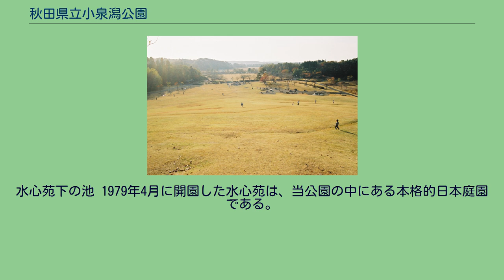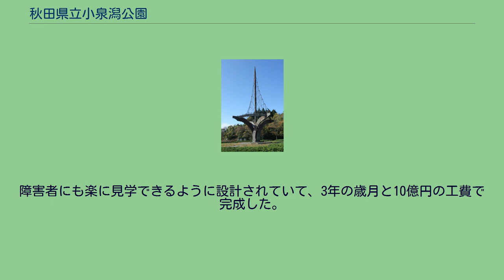秋田県立小泉潟公園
秋田県立小泉潟公園（あきたけんりつこいずみがたこうえん）とは、秋田県秋田市にある県立公園である。
秋田県秋田市金足鳰崎地区に造られている公園である。
南北に広がる湖沼の男潟と女潟を中心に整備されていて、散策やリクレーションの場としてたくさんの人が訪れている。
男潟と女潟は、その湿原植物群落が、1987年3月に秋田県指定の天然記念物に指定されている。
また、『寛政六郡記』には次のように記されている。
「秋田郡小泉村に男潟女潟という沼があって、田畑の用水に使われている。男潟と女潟の間に御鷹野橋がある。佐竹義処が休憩した場所が、村から北の少し高い場所にある。また、御舟のうち一艘は朽ちて、一艘は沼に沈んだ。里の人はこの舟は沈んで竜になったと噂した。その後、この沼で舟に乗ることはできず、のれば必ず害があった。それため、飯櫃型の桶を作って運用した。これは害が無いと言うことであった。しかし石井忠行は「此の記は誤謬が多い」と記している。
園内には秋田県立博物館（旧奈良家住宅）、日本庭園の水心苑、菖蒲園がある。
また、多目的広場やグリーンスロープ、大型遊具、噴水広場、野外ステージ、テニスコート、サイクリングロード、フィールドアスレチックも整備されている。
水心苑下の池 1979年4月に開園した水心苑は、当公園の中にある本格的日本庭園である。
石川理紀之助の「足引きの　山田に落ちて　行水の　心易くも　身はなりにけり」という一首から名付けられた。
石川理紀之助は豪農奈良家の分家出身で、生家もこの小泉潟の近くにあった。
水心苑は田治六郎の設計による秋田県最初の廻遊式日本庭園である。
障害者にも楽に見学できるように設計されていて、3年の歳月と10億円の工費で完成した。
この前年の1978年10月には、第2回全国育樹祭に出席のために来県していた皇太子（後の明仁上皇）夫妻が、水心苑において、地元の子供たちと共に記念植樹を実施した。